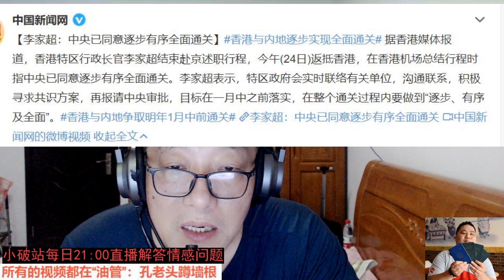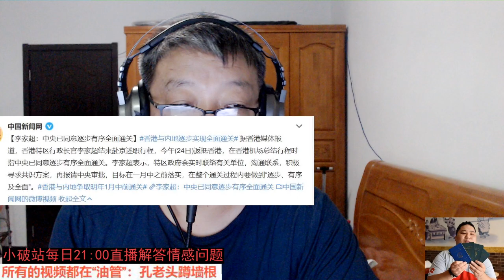李家超：香港与内地争取明年1月中前通关